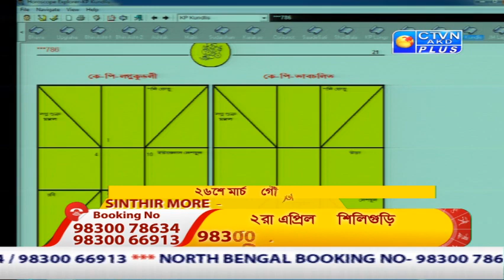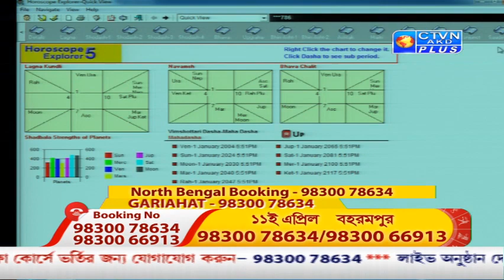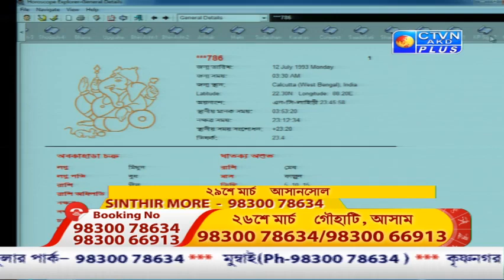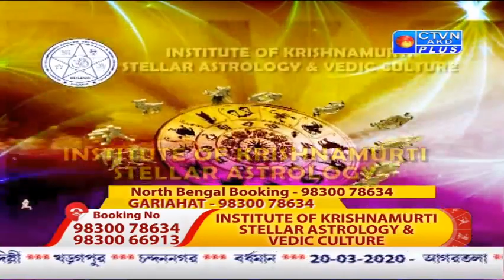ACHARIYA DEBDUTTA ( Astrology )CTVN_12_03_2020 - 8:30 PM